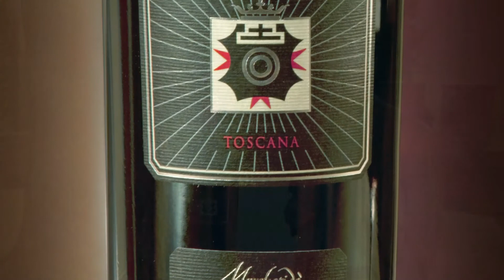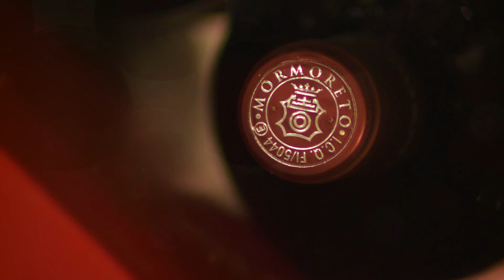Mormoreto 2012 - Marchesi de' Frescobaldi wines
Leonardo Frescobaldi introduces the ultra-premium wine Mormoreto

"The Road" di Cortese Roberto - ApBeat Edizioni Musicali